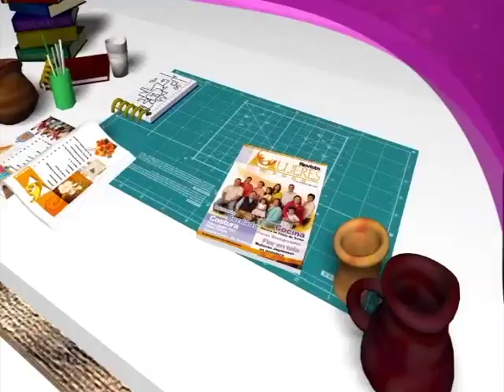COMO HACER UN MANTEL Y UN PORTA PAIRES EN QUILTING PARTE 01